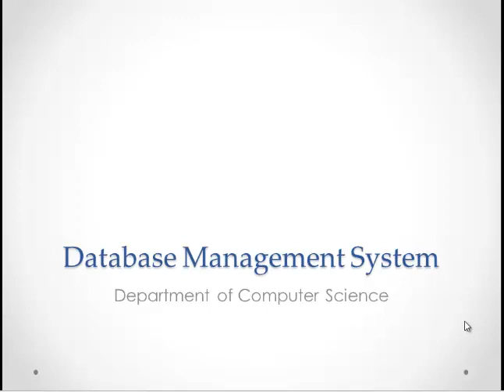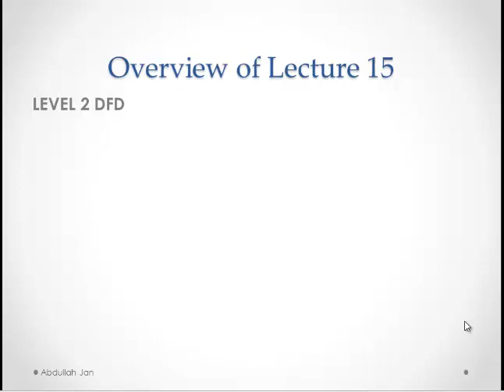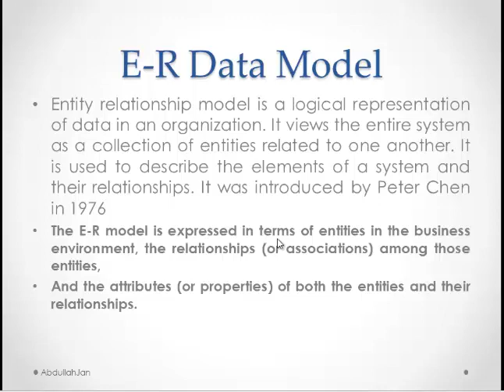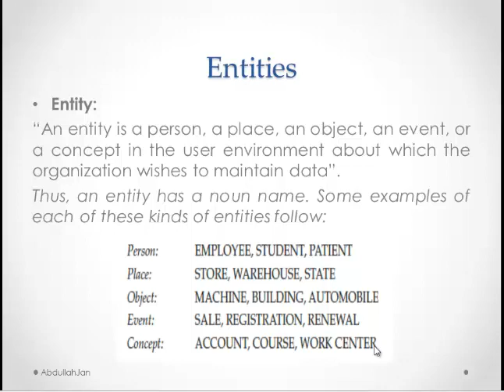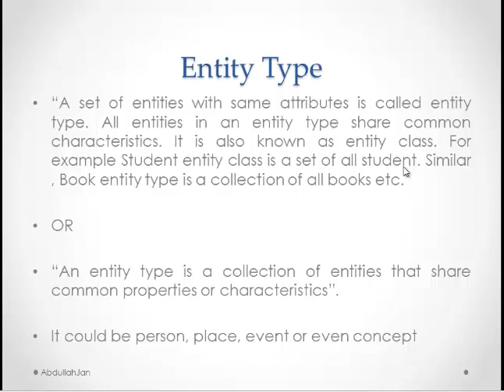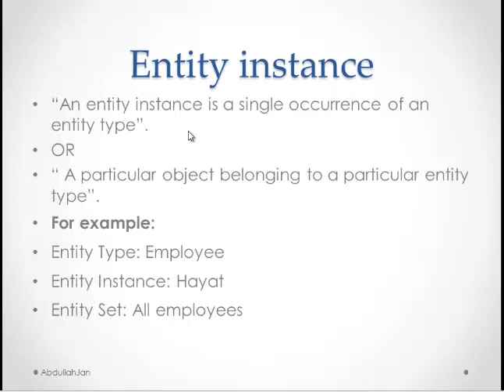Database Systems lecture no 16 || Lecture in Urdu/Hindi